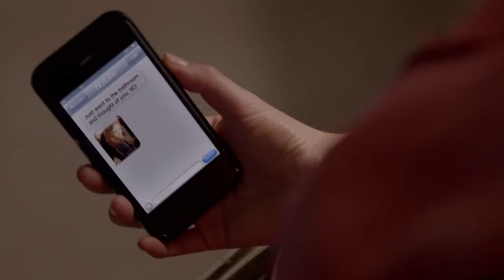Sophia and Laura - Sophia and Natalie (part 2)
Underemployed is a 2012 american comedy-drama TV series. Follow Sophia's journey finding out who she truly is and coming out to her friends.